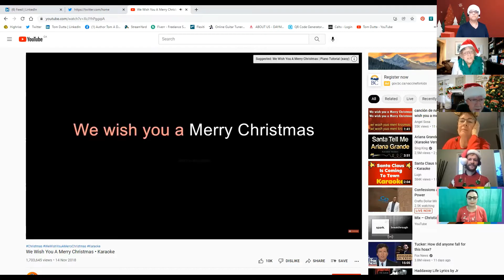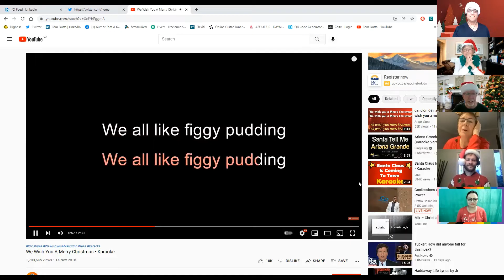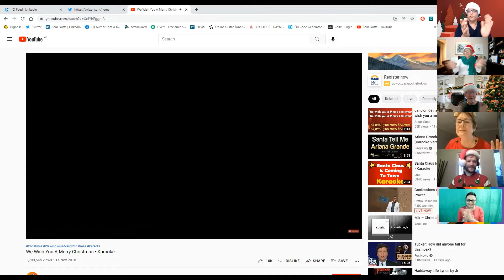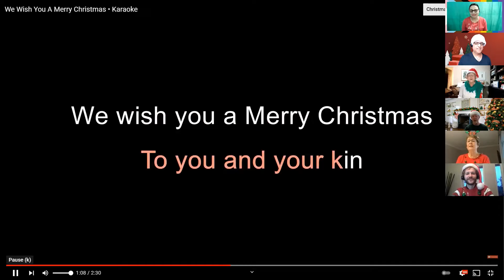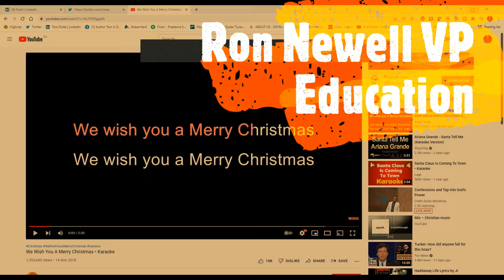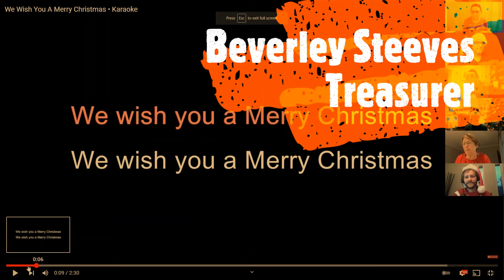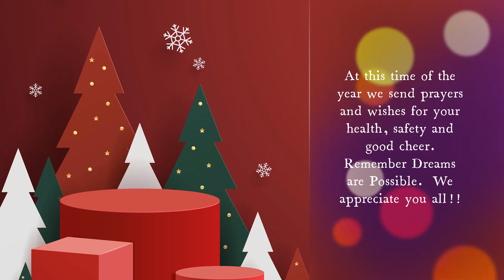The Professional Edge Christmas Short Film 2021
The Executive Team of The Professional Edge Toastmasters concluded their December 14, 2021 team meeting and then did this...

In the studio like Santa's Happy Elves...

They created a Short Christmas Wish Film for their wonderful fellow Toastmasters...

They laughed, they sang, they almost cried,  they told stories...

Watch the Blooper reel at the end...

Most of all they came together as one in a time where Peace, Joy and Happiness are needed in the World.

Enjoy the whimsical video!!!

Merry Christmas and Happy New Year from The Professional Edge Toastmasters Club Executive Team 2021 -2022:
Tom Dutta   President
Ron Newell Vice President Education
Lorne Fardy Vice President Membership/Seargeant-At-Arms
Manjit Johal  Vice President Public Relations
Beverley Steeves  Treasurer
Judy Higgingotham  Secretary